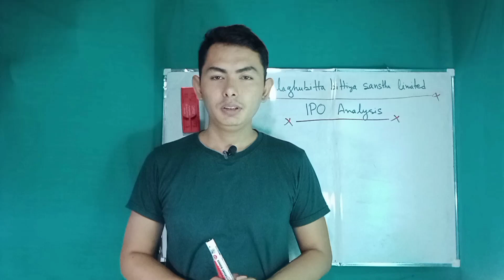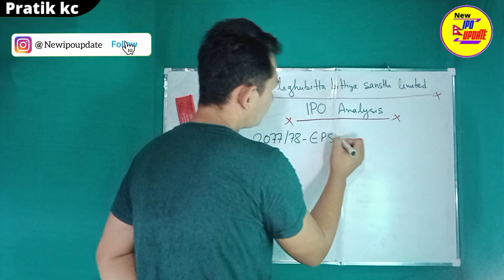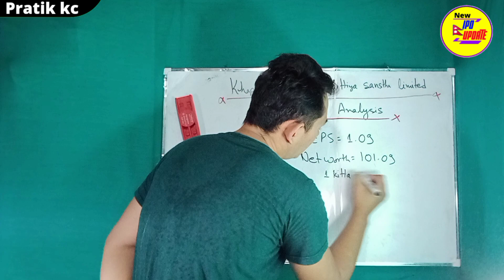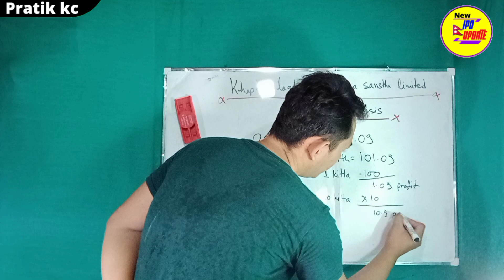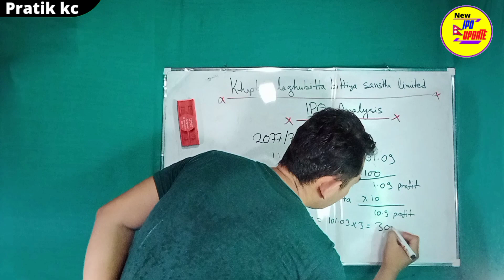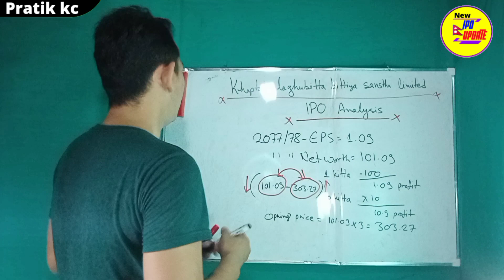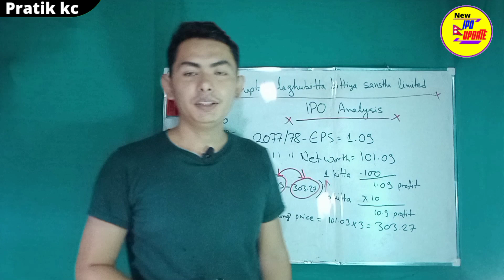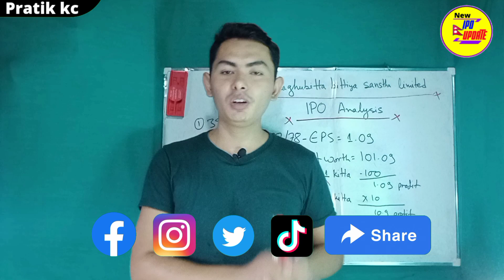khaptad laghubitta ipo | Khaptad laghubitta ipo Review Analysis | new ipo update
Your Quary-
1. Khaptad laghubitta bittiya sanstha ipo analysis
2. Khaptad laghubitta ipo
3. Khaptad laghubitta bittiya sanstha ipo
4. Khaptad laghubitta ipo latest update news
5. Khaptad laghubitta bittiya sanstha limited
6. Khaptad laghubitta ipo opening price
7. Khaptad laghubitta new ipo update today
8. Khaptad laghubitta new ipo update news
9. Khaptad laghubitta bittiya sanstha
10. Khaptad laghubitta eps

👍यदि तपाईंलाई यो भिडियो राम्रो लाग्यो भने कृपया भिडियोलाई LIKE गर्नुहोला।
 💬यदि तपाईंसँग कुनै प्रश्न/जिज्ञासा या सुझाब छ भने कृपया तलको COMMENT section मा लेख्नुहोला या मलाई Facebook मा पनि message गर्न सक्नुहुन्छ। म तपाईंलाई अवश्य नै reply गर्नेछु।